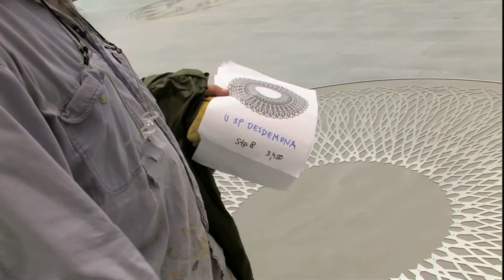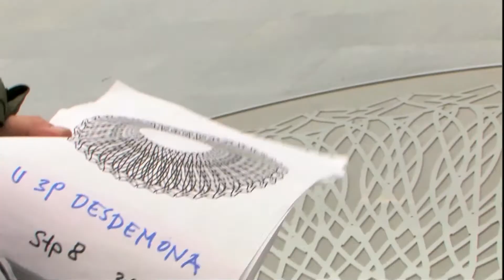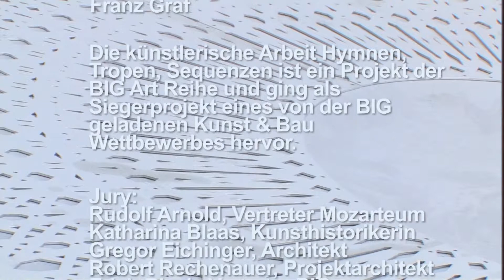BIG ART Kunst & Bau: Franz Graf "Hymnen, Tropen, Sequenzen"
Ein Kunst & Bau-Projekt von Franz Graf an der
Universität Mozarteum Salzburg im Auftrag von BIG Bundesimmobiliengesellschaft.